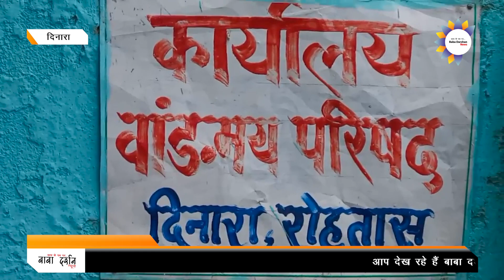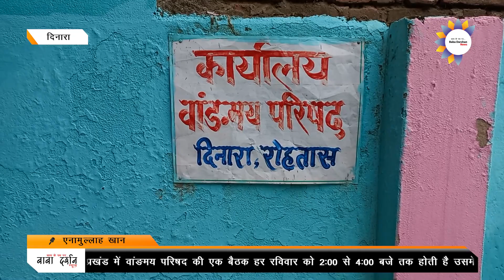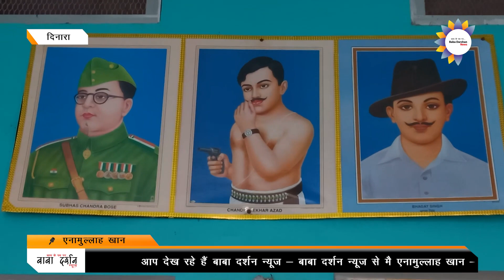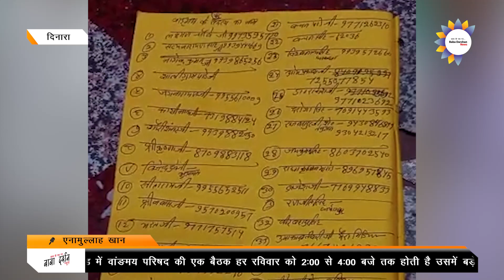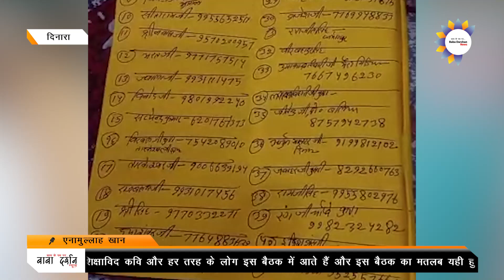DINARA: दिनारा प्रखंड में वांङमय परिषद की बैठक हर रविवार को 2:00 से 4:00 बजे तक होती है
आप देख रहे हैं बाबा दर्शन न्यूज़ - बाबा दर्शन न्यूज़ से मै एनामुल्लाह खान - दिनारा प्रखंड में वांङमय परिषद की एक बैठक हर रविवार को 2:00 से 4:00 बजे तक होती है उसमें बड़े-बड़े लोग शिक्षाविद कवि और हर तरह के लोग इस बैठक में आते हैं और इस बैठक का मतलब यही हुआ कि धर्म के प्रति कैसे आस्था होनी चाहिए, कैसे इंसान को रहना चाहिए, इंसानियत कैसी होनी चाहिए, इन सब चीजों पर चर्चाएं होती है और कविताएं पढ़ी जाती हैं, लोग कविता पढ़ते हैं दोहा पढ़ते हैं देखिये इस वीडियो में